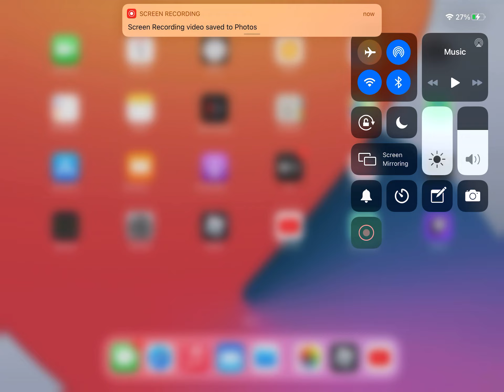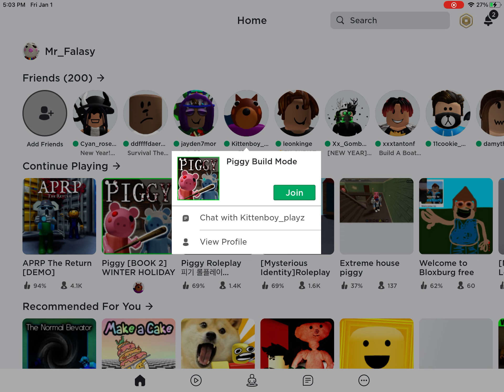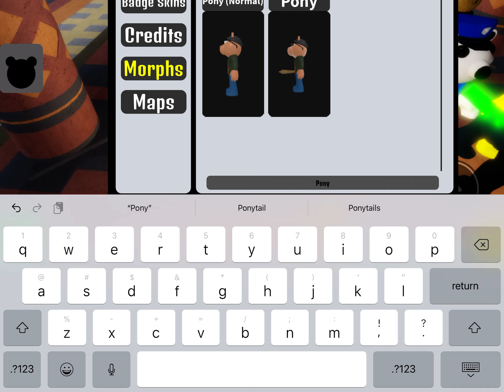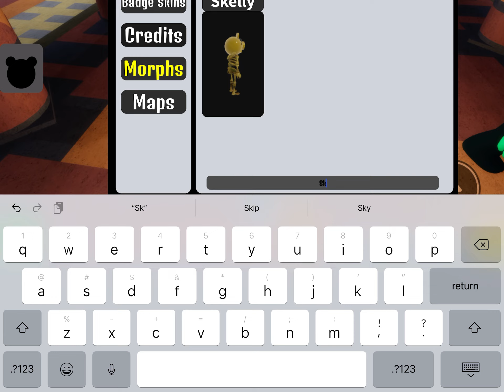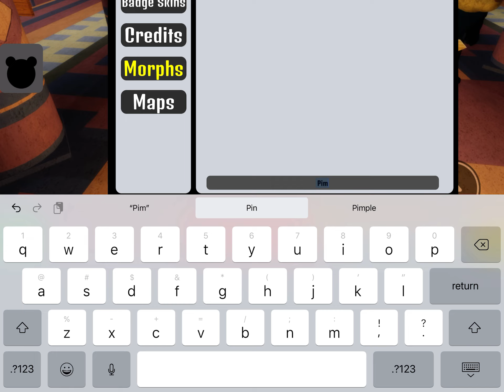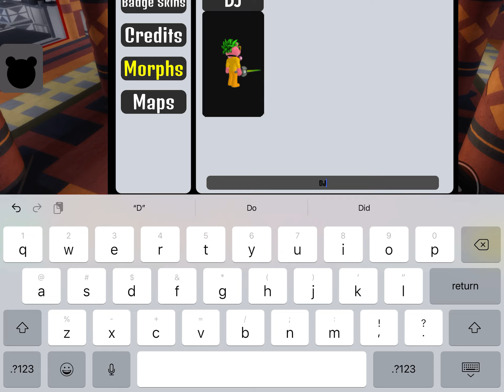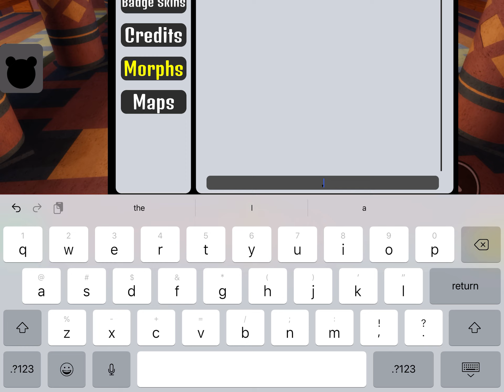ALL ACCURATE PIGGY JUMPSCARE